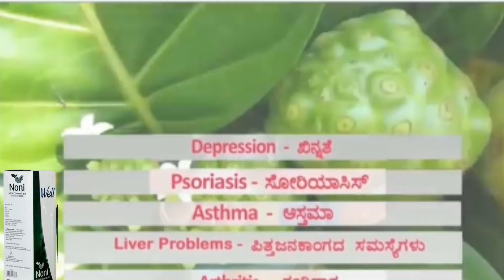Noni Juice Benefits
ನೋನಿಯ ಗುಣಗಳು

1) ಶುಗರ್ , ಬಿ.ಪಿ. ಯನ್ನು ಕಡಿಮೆ ಮಾಡುತ್ತದೆ.
*2) ಮೂಳೆನೋವು, ಚಮ೯ವ್ಯಾದಿಯನ್ನು ನಿವಾರಿಸುತ್ತದೆ.*
*3) ಹೊಟ್ಟೆನೋವು, ಅಲ್ಸರ್, ಗ್ಯಾಸ್ಟಿಕ್ ನ್ನು ಹೋಗಲಾಡಿಸುತ್ತದೆ.*
*4) ನಿದ್ರಾಹೀನತೆಯನ್ನು ನಿವಾರಿಸುತ್ತದೆ.*
*5) ದೇಹದಲ್ಲಿರುವ ಕಲ್ಮಶ ( toxin ) ವನ್ನು ತೆಗೆದುಹಾಕುತ್ತದೆ*.
*6) ಉರಿ, ಕಜ್ಜಿ, ಅಲಜಿ೯ಯನ್ನು ಹೋಗಲಾಡಿಸುತ್ತದೆ.*
*7) ಕಿಡ್ನಿ, ಲಿವರ್, ಹೃದಯದ ಕಾಯ೯ವನ್ನು ಹೆಚ್ಚಿಸುತ್ತದೆ.*
*8) ರಕ್ತವನ್ನು ಶುದ್ಧಿಮಾಡುತ್ತದೆ.*
 *9) ಜೀಣ೯ಶಕ್ತಿಯನ್ನು ಹಚ್ಚಿಸಿ, ದೇಹಕ್ಕೆ ಶಕ್ತಿಯನ್ನು ಕೊಡುತ್ತದೆ.*
 *10) ಜೀವಕೋಶ ( cells ) ಗಳನ್ನು ಮರು ಉತ್ಪತ್ತಿಮಾಡುತ್ತದೆ.*
*11) ಕ್ಯಾನ್ಸರ್ ನ್ನು ತಡೆಯುತ್ತದೆ.*
 *12) ದೇಹದಲ್ಲಿರುವ ಹುಣ್ಣು, ಗಡ್ಡೆಯನ್ನು ತೆಗೆದುಹಾಕುತ್ತದೆ.*
*13) ಕೀಲುನೋವು, ಊತ, .ಸಂದು ನೋವು, ಬನ್ನುನೋವನ್ನು ನಿವಾರಿಸುತ್ತದೆ.*
*14) ಸ್ತ್ರೀಯರಲ್ಲಿ ಬಿಳಿಸೆರಗು, ಸ್ತನ ಕ್ಯಾನ್ಸರ್, ಗಭ೯ಕೋಶದ ತೊಂದರೆಯನ್ನು ನಿವಾರಿಸುತ್ತದೆ.*